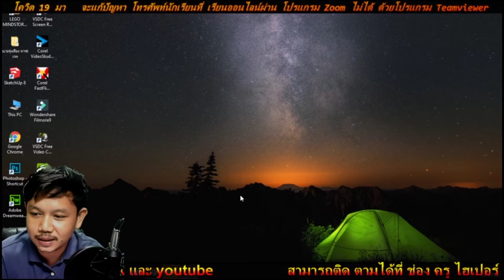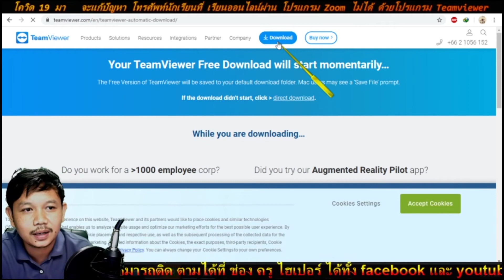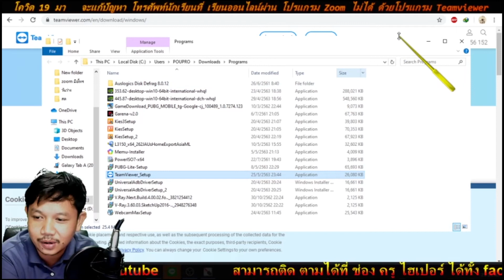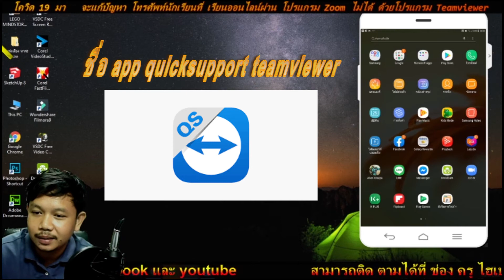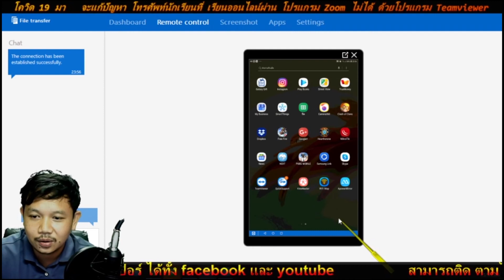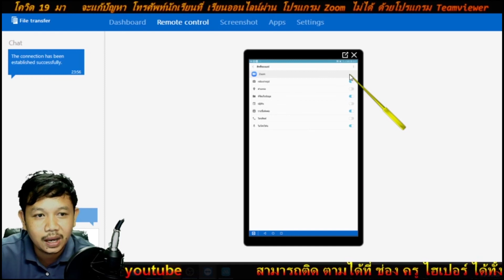แก้ปัญหา โทรศัพท์นักเรียนที่ เรียนออนไลน์ผ่าน โปรแกรม Zoom ไม่ได้ ด้วยโปรแกรม teamviewer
ถ้าชอบวีดีโอนี้ขอ 10 ไลค์ หรือมากกว่า กด แชร์ เพื่อเป็น กำลังใจในการทำคลิปต่อไปและ สามารถไปใช่กับวิธีอื่นได้ครับ...